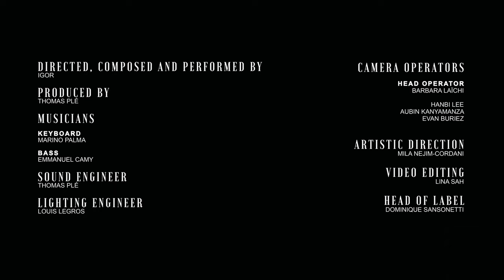Igor - Spirit Realm (live)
Follow Igor on Instagram: @igor.music
Follow Igor on TikTok: @madebyigor

Writer, music producer, artist: Igor
Film producer: Thomas Plé
Keyboardist: Marino Palma
Bassist: Emmanuel Camy
Sound Engineer: Thomas Plé
Mixing & Mastering: Thomas Plé
Lighting Engineer: Louis Legros
Head operator: Barbara Laïchi
Operator: Hanbi Lee
Operator: Aubin Kanyamanza
Operator: Evan Buriez
Artistic Director: Mila Nejim-Cordani
Video Editing: Lina Sahnouni
Additional editing and closed captions: August Egholm
Head of label: Dominique Sansonetti
Label: Complice Music
Special thanks: Iris Even, Damien Fleury, Clovis Mesmin

With the support of "La Région Grand-Est"